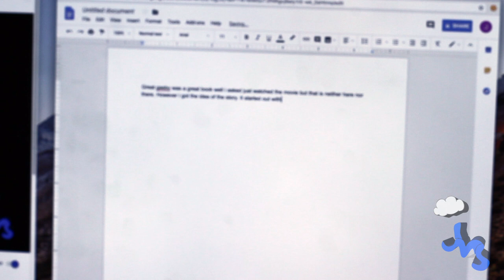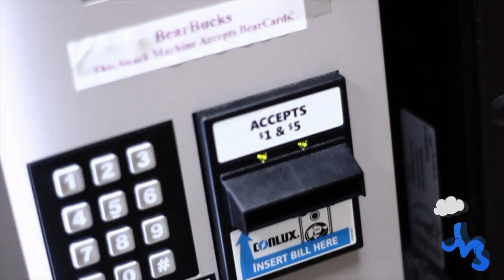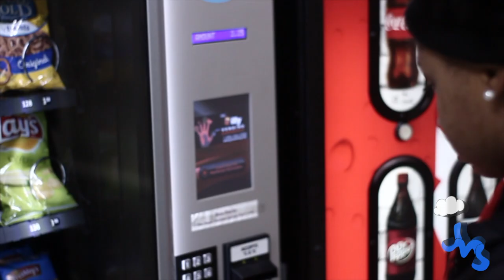Vending Machine - Short Film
A short film about a girl hungry in the library that's just trying to get her chips.

The Shade
Nite Foul